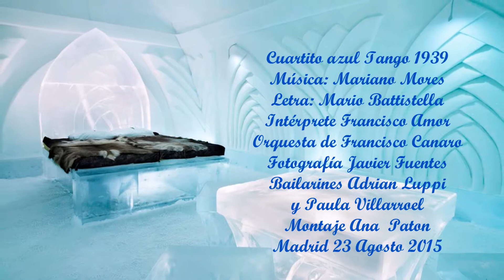Francisco Amor - Cuartito Azul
Intérprete Francisco Amor
Orquesta de Francisco Canaro
Música Mariano Mores
Letra Mario Battistella
Fotografía Javier Fuentes
Bailarines Adrián Luppi y Paula Villarroel
Montaje Ana Paton
Madrid 23 Agosto 2015